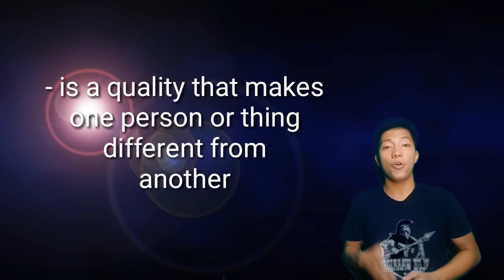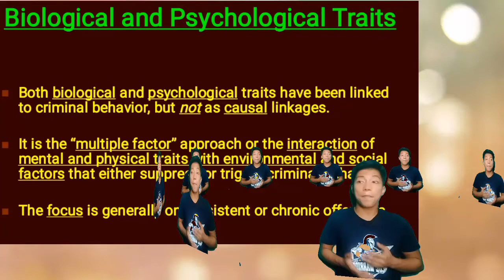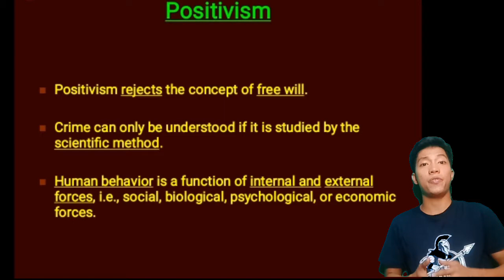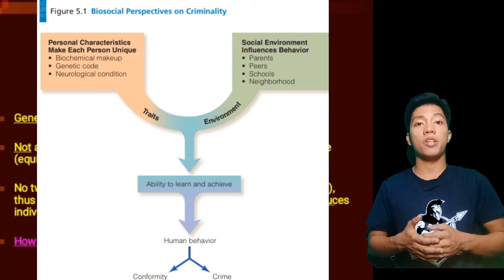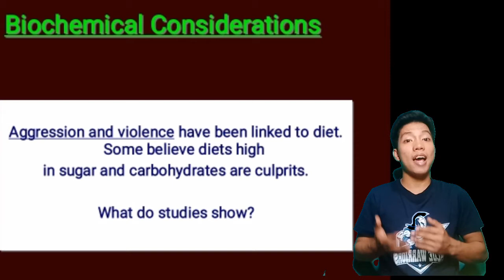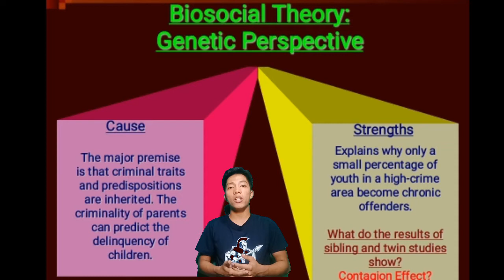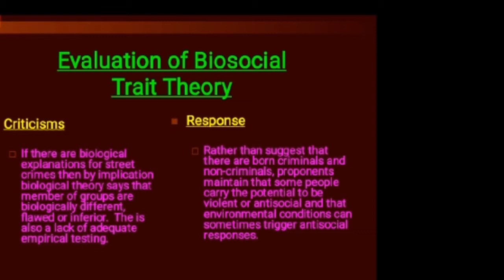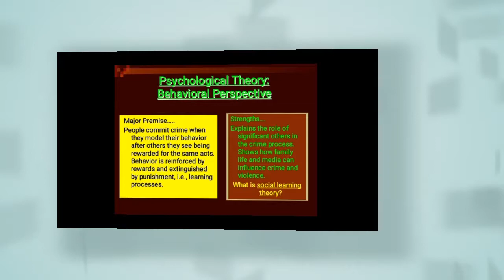TRAIT THEORY: CHAPTER 5 BIOLOGICAL AND PSYCHOLOGICAL THEORIES(crash course)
It discussed about two(2) kinds of trait theory, that explained the factors regarding Biological and Psychological Trait perspective that explained according to the book of Larry J.  Siegel "Criminology Theories, Patterns,  and Typologies".